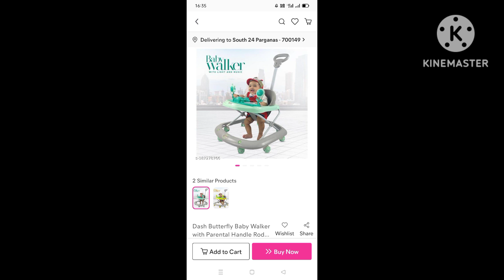আকাশ সত্যি সত্যি মাটি তে মিশেছে। এতো বড়ো ব্রীজ জাস্ট অসাধারণ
আকাশ মাটি তে মিশেছে।